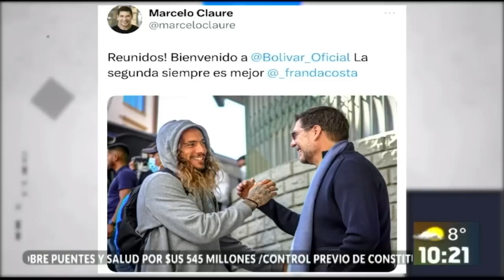Cambios en Boliviar, esto y más en nuestro sector deportivo